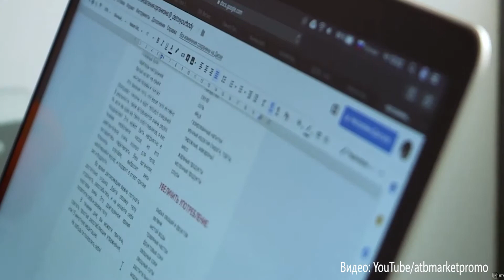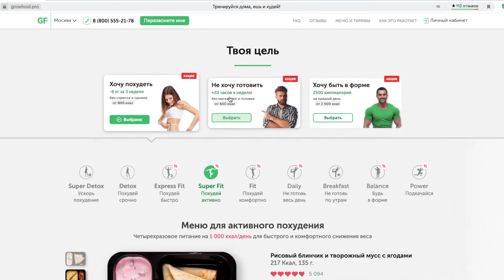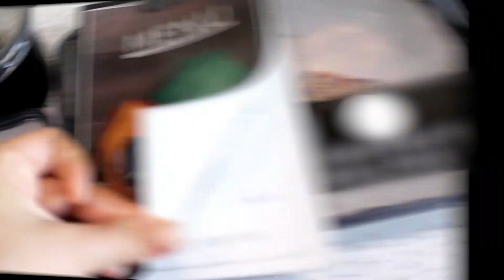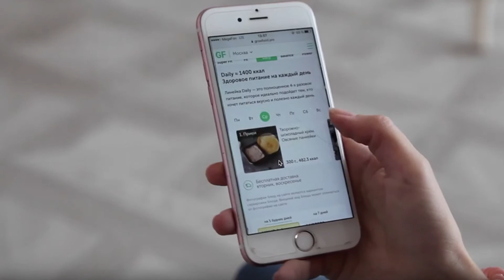ГРУППА ДЖ-21 СПЕЦИАЛЬНЫЙ РЕПОРТАЖ КРИСТИНЫ ЗИНИНОЙ 12.07